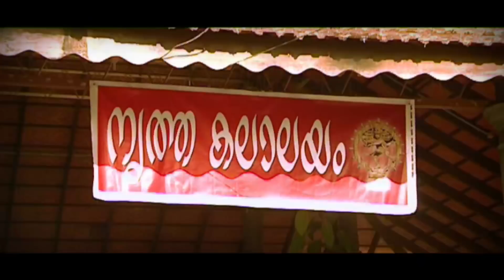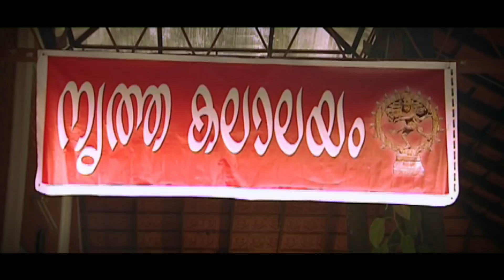ചില പ്രണയങ്ങൾ ഇങ്ങനെയാണ് വിധിയെ തോൽപ്പിച്ചു കളയും | Mazhayulla Rathriyil | Taj Mahal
Watch ചില പ്രണയങ്ങൾ ഇങ്ങനെയാണ് വിധിയെ തോൽപ്പിച്ചു കളയും | Mazhayulla Rathriyil | Taj Mahal

Direction: Saji Millennium
Lyrics & Music: Abid kannur
Singer: Rashee
Editing: Melbin Rosh
Camera: V.R Jaganth
Produced : Millennium Video Vision

SET YOUR CALLERTUNE!
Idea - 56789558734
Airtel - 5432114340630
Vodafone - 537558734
BSNL SMS BT Space 558734 To 56700